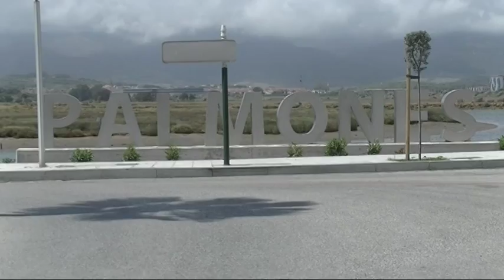Desayuno Informativo Jorge Romero avanza futuras inversiones y proyectos